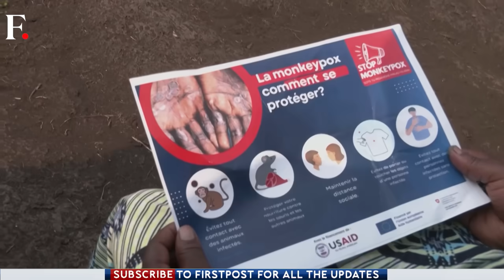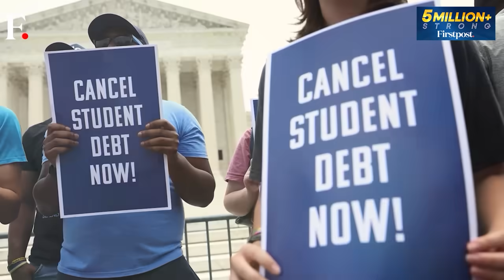Why is the West Hoarding Vaccines as Africa Grapples with Mpox | Vantage with Palki Sharma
Africa has appealed to the world not to impose travel bans on countries dealing with an outbreak of mpox, but instead to support the continent in rolling out testing and vaccinations. This comes as several Western nations sit on a stockpile of Mpox vaccines. Why is the West hoarding vaccines once again? Palki Sharma tells you.

West | Mpox | Vaccines | Monkeypox | Health Emergency | Monkeypox Outbreak 2024 | Mpox Virus | Firstpost | World News | News Live | Vantage | Palki Sharma | News